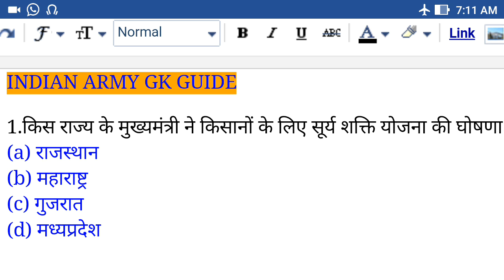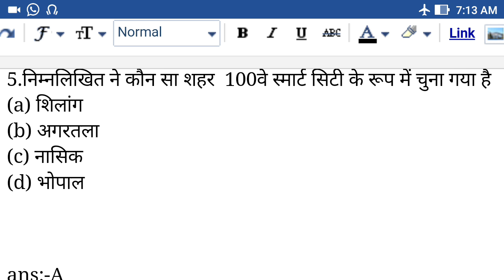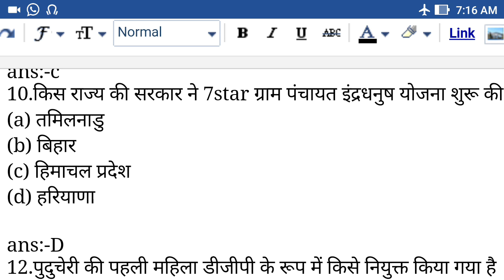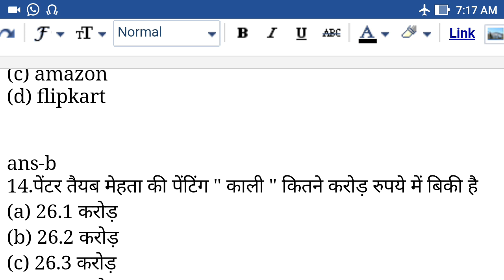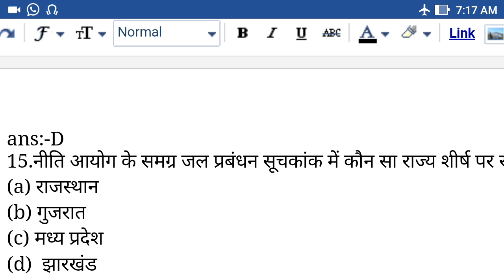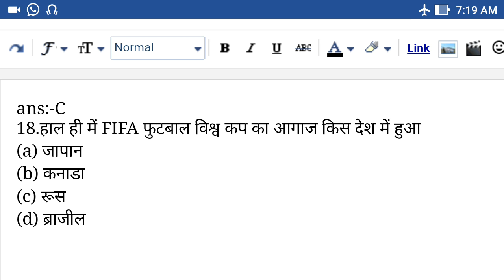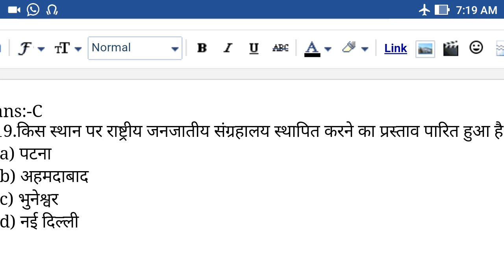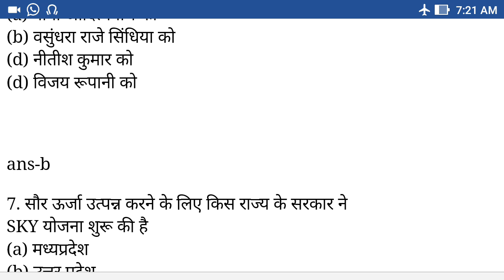current affair test part-6